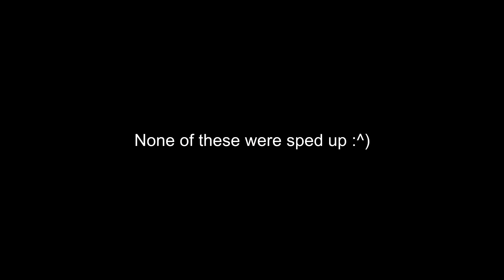I practice flicks with ted talks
raw vid speed. i got a new mousepad today :^)

sens: 1.4 in game - 712 dpi

big ass mousepad